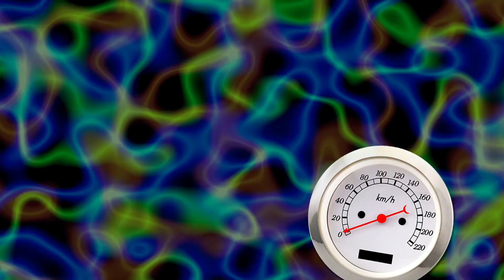Top 10 Least Favorite Bosses in Video Games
So yeah, bosses can be pretty dumb sometimes.